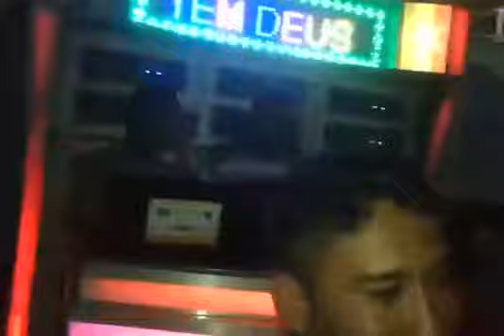Luxuosa Estrela Dalva